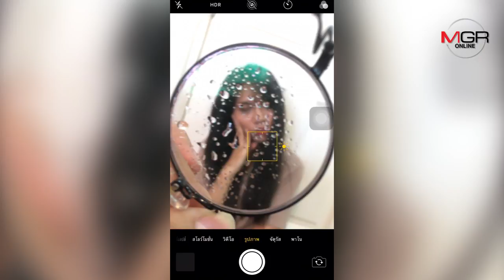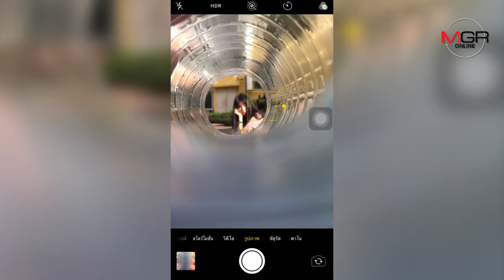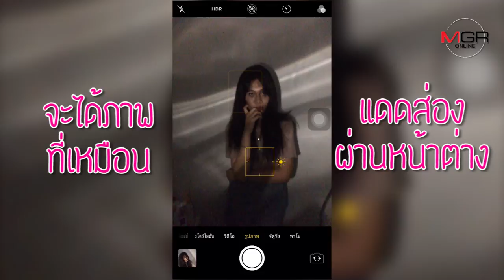5 SMARTPHONE PHOTO TRICKS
5 SMARTPHONE PHOTO TRICKS เทคนิคถ่ายรูปสวยด้วยของบ้านๆ กับกล้องจากโทรศัพท์มือถือ